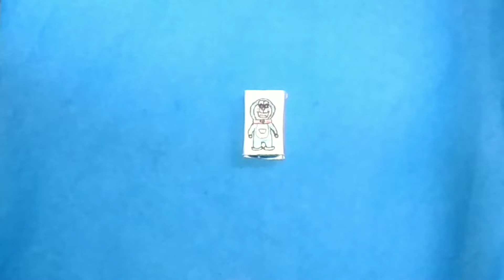DORAEMON SHARPNER | DAY-3 | 10 DAYS DORAEMON CRAFT CHALLENGE